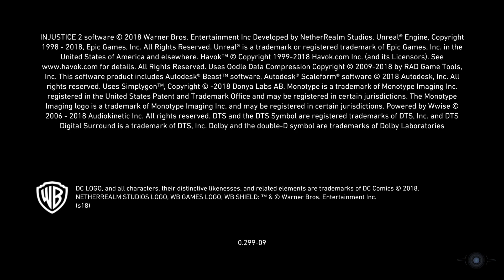Injustice 2 Legendary Edition - full playthrough part 5